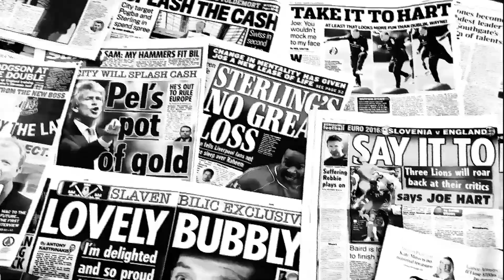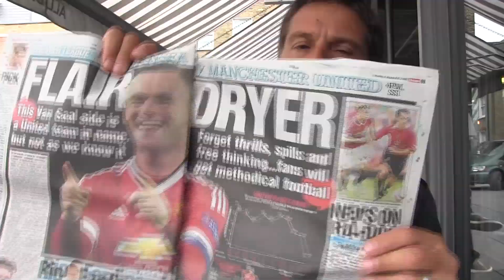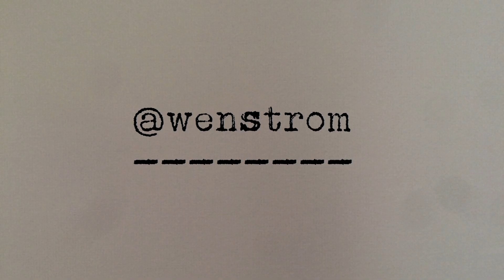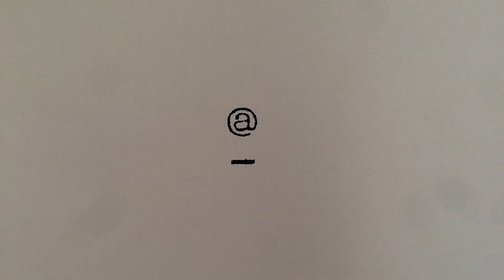MATCH Swansea City vs. Manchester United: Nya United "Bara att vänja sig"